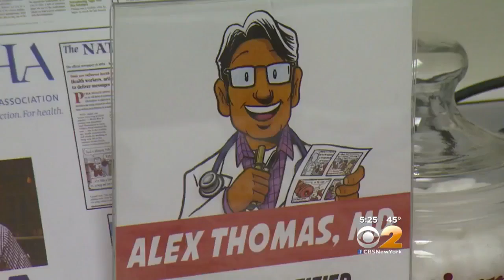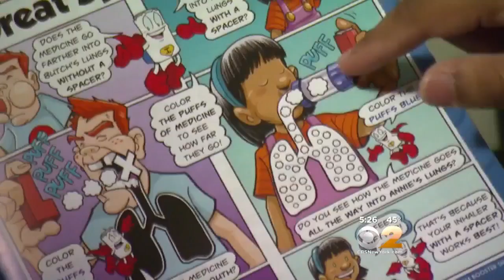Dr. Max Gomez: Asthma Comics